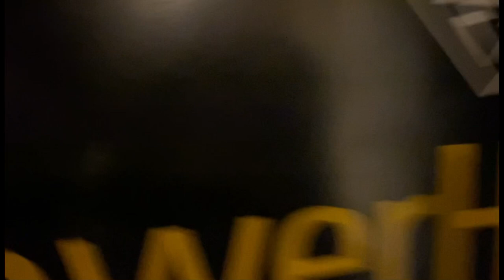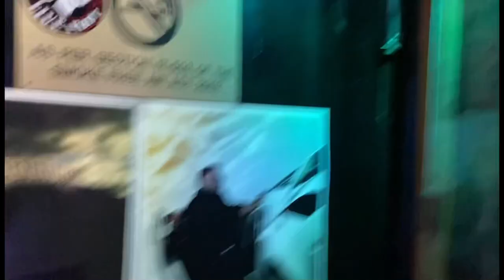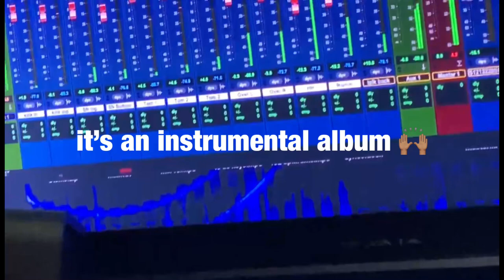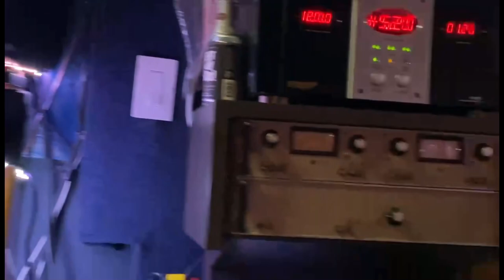Drum Vlog #16 Studio session in the Bronx & something different 👀